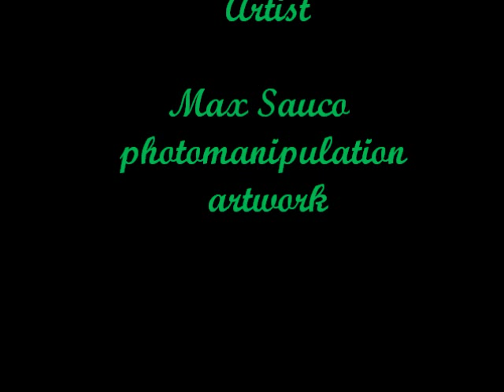Max Sauco photomanipulation artwork.wmv